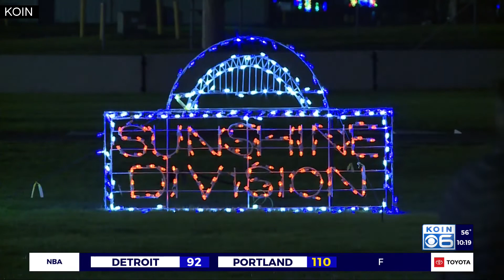Woof! It’s Lights and Leashes at PIR for Sunshine Division